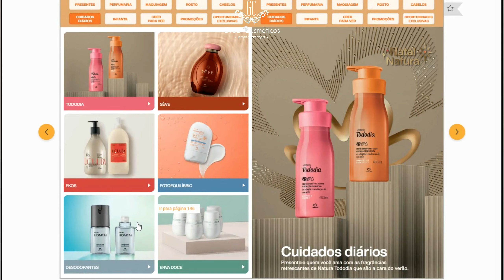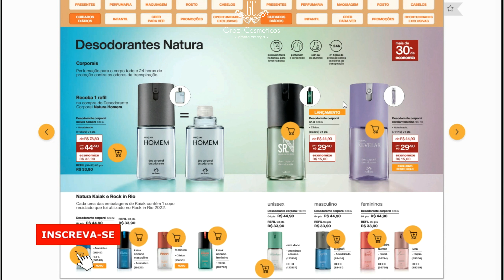DEO CORPORAL SR. N ESTARÁ DE VOLTA NO CICLO 18/2023 - LINK NA DESCRIÇÃO DO VÍDEO! LEMBRA DE MIM! ♥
LINK SR. N (LOJA DE GRAZI COSMÉTICOS)